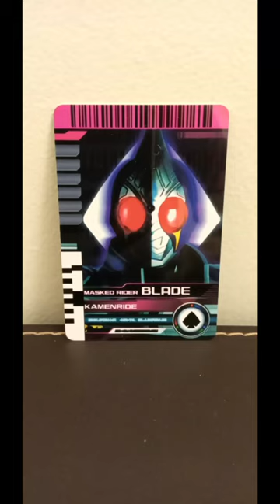Kick🦶🏻 + Thunder⛈️ + Mach🐆 = Lightning Sonic! ♠️⚡🏃🏻💨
All Rouse Card photos taken using my Samsung Galaxy A10s 📱📸

All clips are recorded, sourced and edited in good faith.